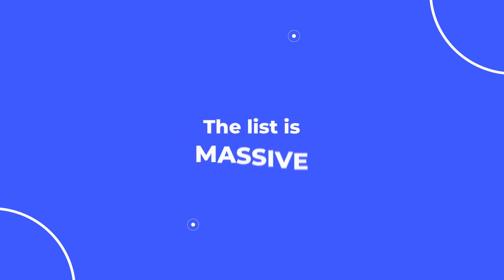WHAT IS BLUELEARN?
Bluelearn is India's largest student community with 60,000+ students, who are learning, networking and growing together through events, competitions, clubs, meet-ups and so much more!

At Bluelearn, we're changing the way you learn.